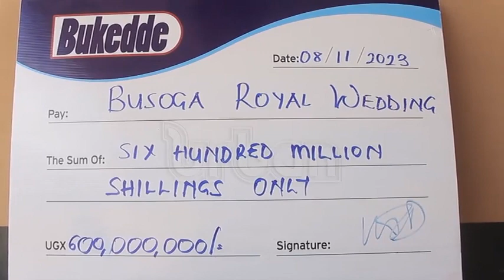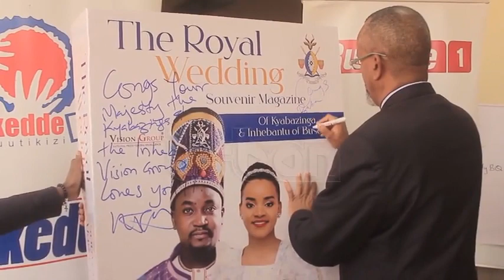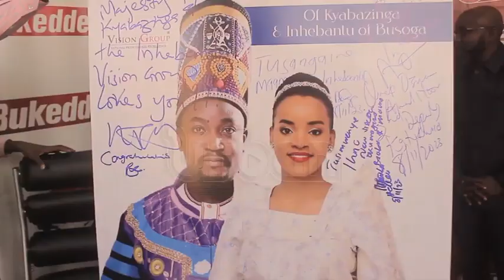Kyabazinga wedding: Vision Group contributes sh600m